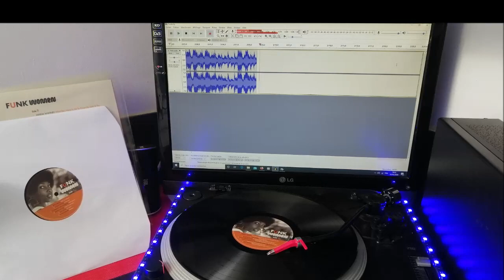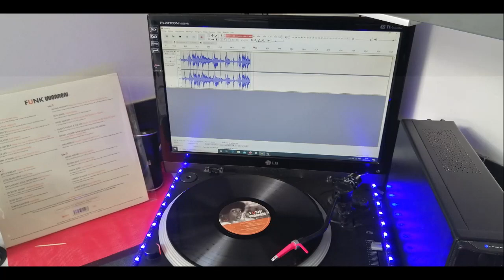MILLIE JACKSON. DO WHAT MAKES THE WORLD GO ROUND